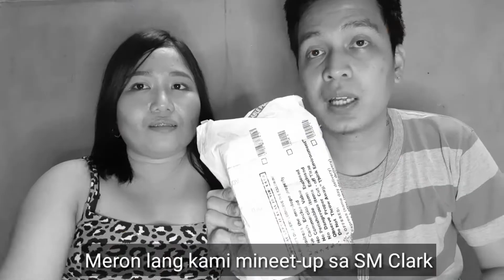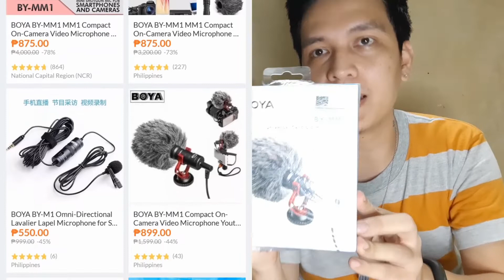Vlog #9 | MURANG VLOGGING SETUP FOR BEGINNERS!! feat. RUFA MAE ON IDOL PHILIPPINES! | MarJay Channel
Bagong Vlogger ka ba? Pwes, eto para sa'yo.

Mga 'Must Have' na vlogging tools para sa mga nagsisimula pa lang tulad namin plus mga tips kung paano gamitin.

Mga mura pero maganda quality. As low as Php119.00!!